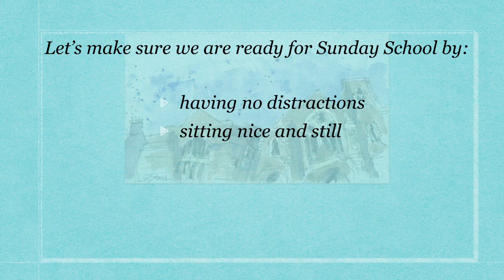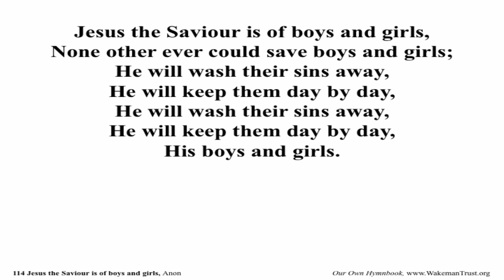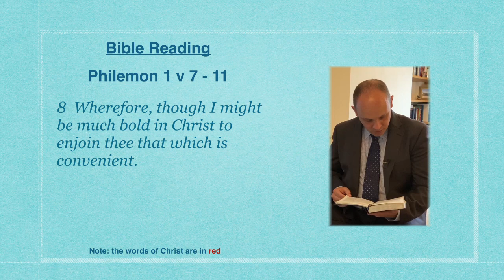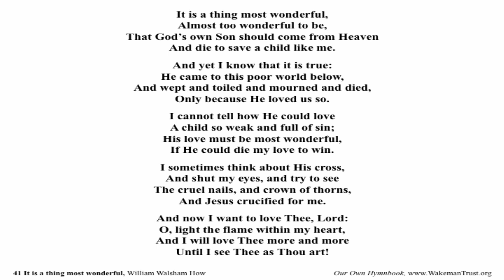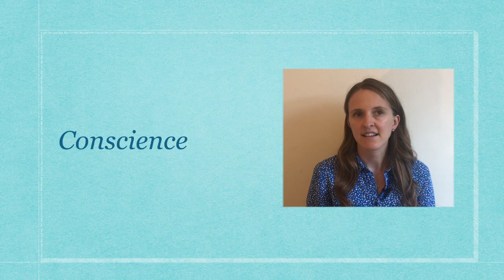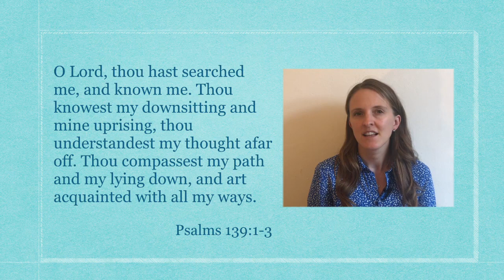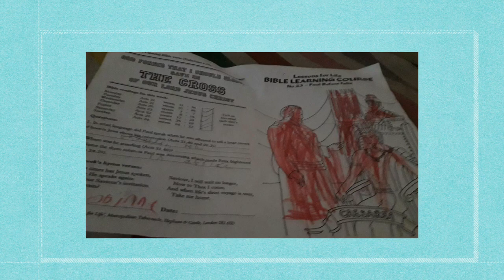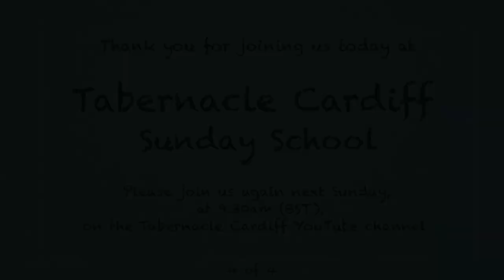Sunday School - 2 Aug 20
With Mark and Hannah